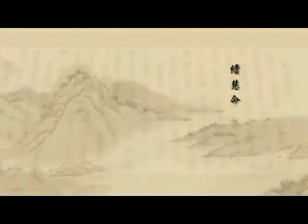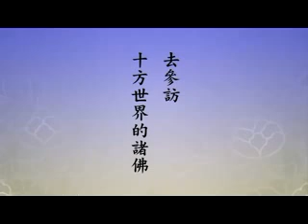淨土大經解演義-60